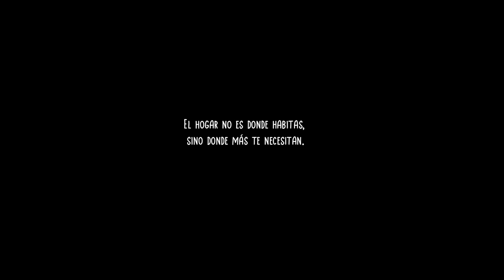Copycat | Análisis español || Un GATO perdido busca volver a su HOGAR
Desarrollador:  Spoonful Of Wonder @CopycatGameDevlog

Un juego de aventuras sano y narrativo sobre el rechazo, la pertenencia y el verdadero significado del hogar. Sigue la historia de una gata de refugio recién adoptada que se convierte en víctima de un elaborado plan cuando un imitador callejero y celoso le roba su lugar en el hogar.